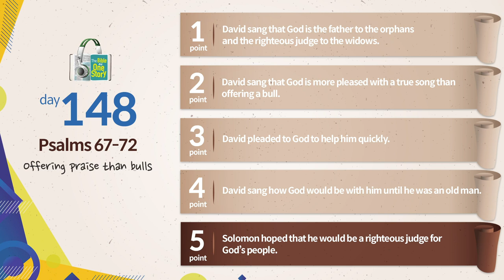Tongdok Bible | Day 148 | Psalms 67-72 | Offering praise than bulls | Dr.Byoungho Zoh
Offering praise than bulls
When we give thanks and glory to God who is the source of all blessings, we are able to enjoy the grace of eternal salvation and heavenly blessings on earth.